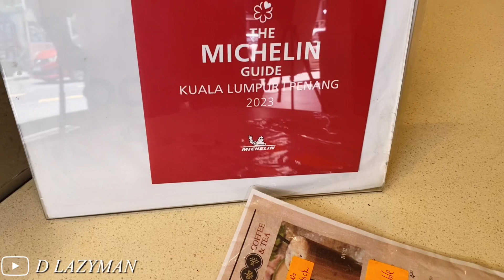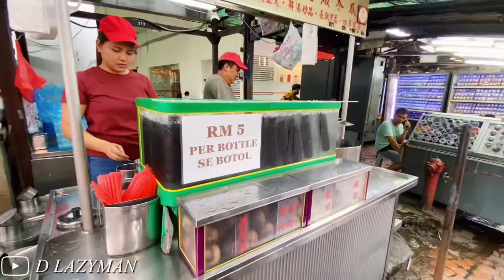LIBURAN SERU KE MALAYSIA | PAVILION,MENARA PETRONAS | JALAN JALAN KE KL , IPOH , PENANG | CHINA TOWN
JALAN JALAN KE KUALA LUMPUR MALAYSIA

Pagi ini kami berangkat dari bali pesawat pagi jam 7:45 pagi dan tiba di kuala lumpur malaysia pukul 10 :45 . karena jam check in hotel jam 2 siang jadi kami jalan jalan dulu ke china town sambil menikmati kuliner di sana . kami makan chicken rice di tempat yang sudau pernah saya kunjungi beberapa tahun yang lalu.
setelah makan kqmi pergi jalan jalan ke jalan petaling di china town tempat ini sangat terkenal dan banyak orang berjualan barang barang bermerk yang tidak asli.
kami beli jajanan dan minuman di sini.

Jika kalian ke kuala lumpur banyak tempat rekomendasi yang bisa di kunjungi di antaranya :
Menara kembar petronas
Batu cevas
bukit bintang
china town / petaling street
thien hao temple
aquaria klcc
dataran merdeka
pavilion mall
menara kuala lumpur / KL tower
river or live
coolmar tropicale
jalan alor

Semoga bisa menjadi rekomendasi buat kalian
semoga menyenangkan !